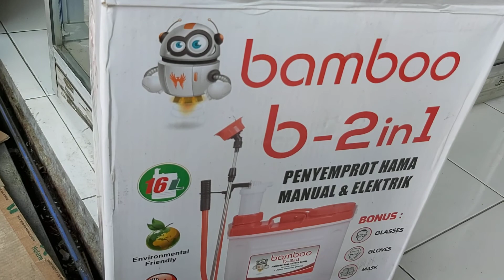TUTORIAL MERAKIT SPRAYER MANUAL DAN ELEKTRIK BAMBOO B 2in1